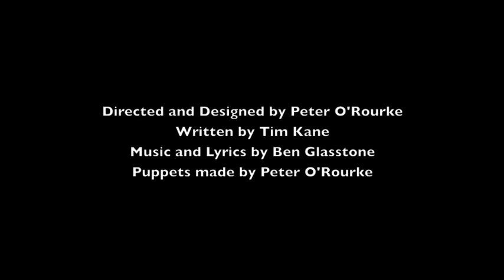Alice In Wonderland Trailer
Alice in Wonderland by Little Angel Theatre
Until 30th Jan 2011

A series of scenes taken from the new adaption of Alice in Wonderland as a puppetry musical at the Little Angel Theatre.

Credits:
Directed and Designed by Peter O'Rourke
Written by Tim Kane
Music and Lyrics by Ben Glasstone
Puppets made by Peter O'Rourke